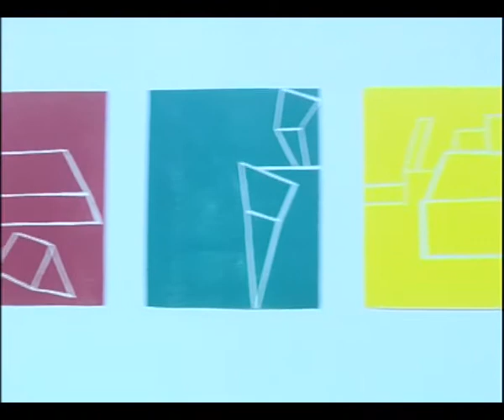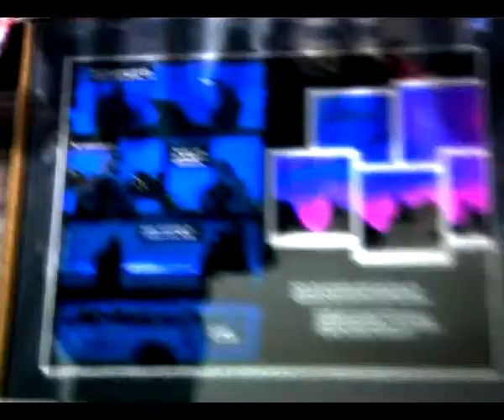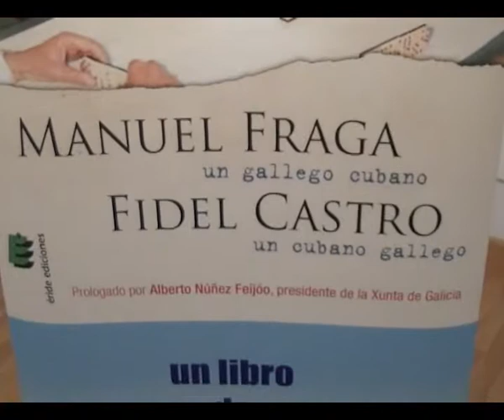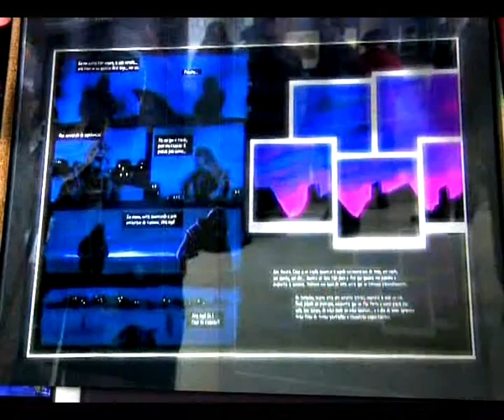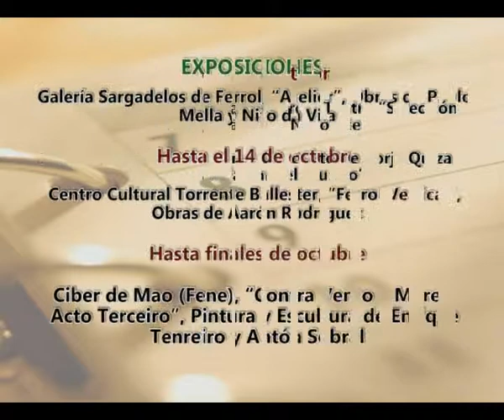CALEIDOSCOPIO 09 10 2014